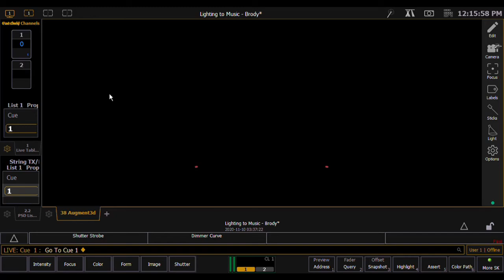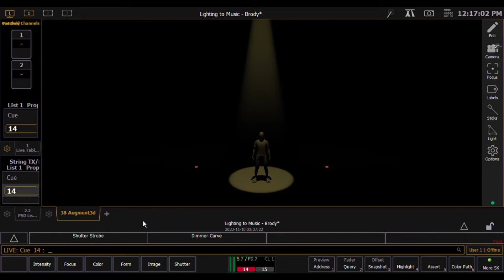Lighting Design: Daniel Brody, Lighting to Music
THTR186   Daniel Brody   Lighting to Music

Students were provided two minute pieces of music to cue using ETC Eos lighting software. This project demonstrates their use of design vocabulary as well as programming competency in making this creative response.